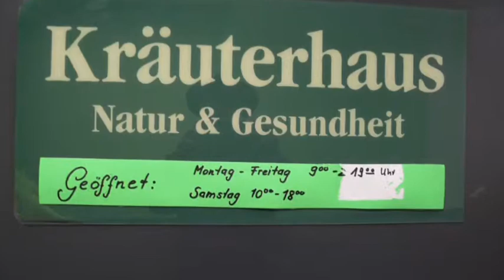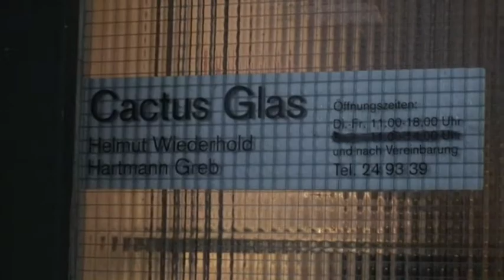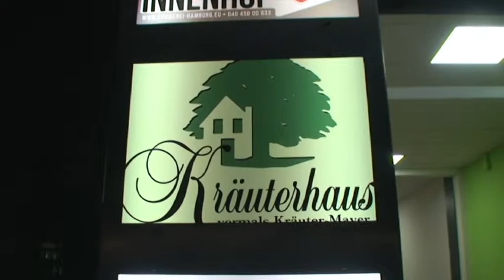Läden der Poesie - Langversion Teil 1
Schauplätze unserer Literaturreihe sind kleine Läden, Schuster, Friseur, Boutique, Goldschmiedeladen, Käseladen, Weinhandlung usw.
Alle modernen Großstädte sind heute geprägt durch ihren multikulturellen Reichtum und ihrer Sprachenvielfalt. Diesen kulturellen Reichtum wollen wir in den Mittelpunkt stellen an Orten, die unseren Alltag prägen, in möglichen Begegnungen mit dem Nachbarn und dem Fremden. Es ist ein Reichtum der uns allen zur Verfügung steht. Es ist möglich mit dem türkischen Obstverkäufer über orientalische Literatur zu reden. Es ist möglich bei der Änderungsschneiderei über russische Märchen zu sprechen. Es ist möglich in der Boutique sich über französische Philosophen auszutauschen. Wir haben bewußt diese kleinen Läden gewählt, in einer Zeit wo vieles nach Großem strebt und die Zeit manchmal zerhackt wird in Minuten, die man einsparen könnte. Und doch sind es diese Läden, die das Leben in unseren Straßen attraktiver machen, Oasen wo Zeit ist für scheinbar belanglose Fragen wie: „Wie geht es Ihnen?“ Die Literaten der Welt haben immer Worte gefunden für diese Städte und ihre Menschen. Es gehört viel Mut dazu heute ein kleines Geschäft aufzumachen und man braucht einen langen Atem um durchzuhalten. Genauso geht es den Künstlern unserer Stadt, die ihre Träume leben und doch manchmal nicht wissen, wie morgen die Miete zu bezahlen ist. Aber da gibt es etwas und das ist die Poesie, die kunstvoll die Sehnsüchte, die Hoffnungen, die verlorenen und wiedergefundenen Träume in Worte ausdrückt und das Fremde zu etwas macht was eigen werden kann. Diese Worte finden sich in vielen Sprachen und manche Worte verleihen uns Flügel, schenken Trost und Kraft.
Die Literatur der Welt ist die Literatur unserer Großstädte geworden und die Sprachenvielfalt ein Spiegel unseres gemeinsamen kulturellen Reichtums.